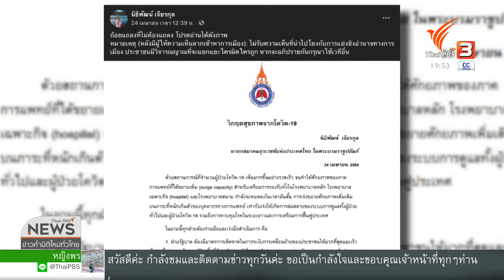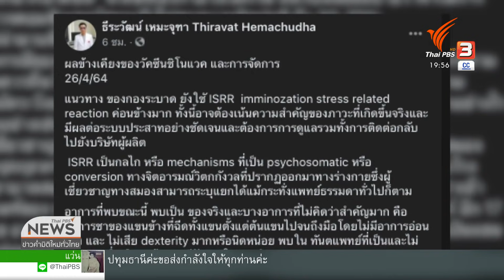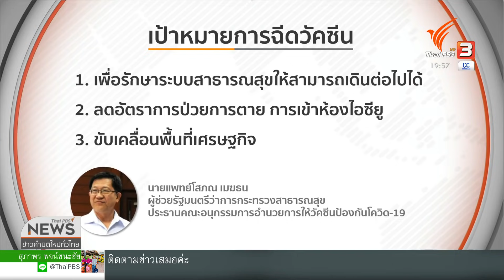ระยะสั้นล็อกดาวน์ ระยะยาววัคซีน : พลิกปมข่าว (26 เม.ย. 64)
แม้จะเป็นครอบครัวเดียวกัน แต่ถ้านั่งมาในรถคันเดียวกันต้องสวมหน้ากาก นี่คือปรากฏการณ์ล่าสุดที่กำลังเจอในการระบาดรอบล่าสุด แม้รัฐบาลพยายามจะเรียกความเชื่อมั่น ทั้งการเพิ่มเตียง และจัดหาวัคซีนเพิ่ม แต่ยังมีหลายโจทย์รออยู่กับการตัดวงจรระบาดให้ได้อย่างจริงจัง

ติดตามชมรายการพลิกปมข่าว วันจันทร์ที่ 26 เมษายน 2564 ในช่วงข่าวค่ำมิติใหม่ทั่วไทย ทางไทยพีบีเอส หรือรับชมย้อนหลังทาง